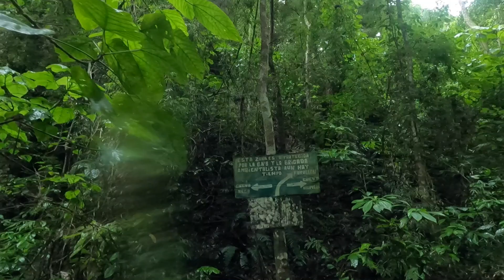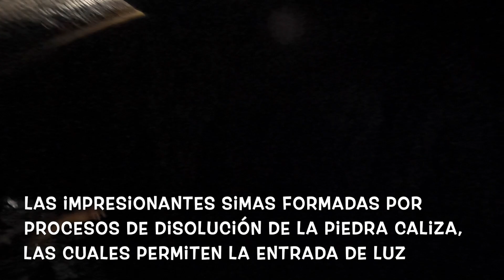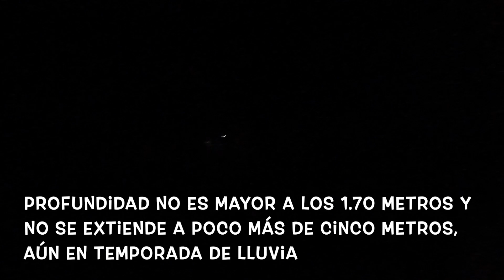Conocemos Cuevas de Rolando en Guanta Anzoátegui Venezuela | ベネズエラ ロランドの洞窟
🇪🇸 Fui a caminar por las Cuevas de Rolando!! El pueblo de Guanta, en el estado Anzoátegui, se conoce por su puerto y sus playas; pero lo que pocos saben es que, entre sus montañas, muy cerca del salto La Sirena, hay una ruta turística natural que muchos la consideran un lugar mágico y en ella se encuentran las Cuevas de Rolando.Conocidas también como Cuevas de los Encantados, se encuentran ubicadas a 9 km al sur del pueblo de Chorrerón y se puede llegar a ellas a pie. Son cuevas de gran belleza, atravesadas por un riachuelo de aguas frías que les da a las piedras ubicadas dentro de ellas tonalidades brillantes, generando efectos impresionistas en los visitantes, quienes además se deleitan con presencia de estalactitas y estalagmitas formadas durante miles de años.

🇺🇸 I went for a walk through the Cuevas de Rolando!! The town of Guanta, in the Anzoátegui state, is known for its port and its beaches; but what few know is that, among its mountains, very close to the La Sirena waterfall, there is a natural tourist route that many consider a magical place and in it are the Cuevas de Rolando. Also known as Cuevas de los Encantados, they are They are located 9 km south of the town of Chorrerón and can be reached on foot. They are caves of great beauty, crossed by a stream of cold water that gives the stones located within them brilliant tones, generating impressionistic effects on visitors, who are also delighted with the presence of stalactites and stalagmites formed over thousands of years.

🇯🇵 ベネぜエラのアンソアテギ州のグアンタの近くにある、ロランド洞窟を散歩してきました!!  アンソアテギ州のグアンタの町は、港とビーチで知られています。 しかし、あまり知られていないのは、ラ シレナ滝のすぐ近くの山々の間に、多くの人が魔法の場所だと考える自然の観光ルートがあり、その中にロランドの洞窟があるということです。コレロンの町から 9 km 南に位置しており、徒歩でアクセスできます。 これらは非常に美しい洞窟で、冷たい水の流れが洞窟内の石に鮮やかな色を与え、訪問者に印象的な効果をもたらし、訪問者は数千年にわたって形成された鍾乳石や石筍の存在にも満足しています。

1982     ➡️ 🇯🇵Japon (Japan/日本）
~ 2000 ➡️ 🇯🇵Japon (Japan/日本）
2001 ~ ➡️ 🇺🇸EE..UU  (USA/アメリカ)
2007 ~ ➡️ 🇻🇪Venezuela  (Venezuela/ベネゼエラ）(~2018)
2012 ~ ➡️ 🇩🇴Republic Dominicana  (Dominican Republic/ドミニカ共和国) (~2013)
2014 ~ ➡️ 🌏Mochilero en Asia Sur  (Backpacking-South East Asia)   東南アジアバックパッカー
2015 ~ ➡️ 🌎Mochilero en Latin America (Backpacking/hitchhiking-S/C America) 南米・中南米バックパッカー・ヒッチハイキング
2016 ~ ➡️ 🌎Mudando los paises hasta ahora...(Continue moving around those countries) 北中南米をウロウロと。
2019 ~ ➡️ 🇩🇴Republic Dominicana  (Dominican Republic/ドミニカ共和国)